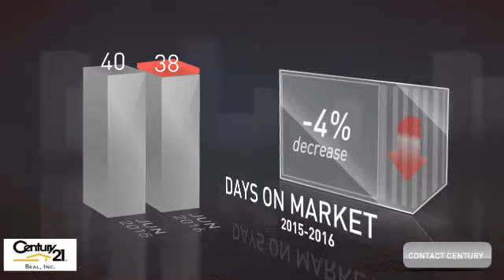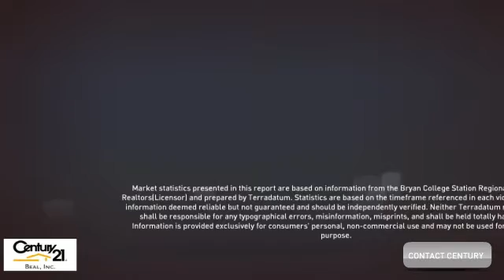Bryan Homes Market Update (July 2016)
Century 21 Beal, Inc. is all about making sure that you know everything that is going on in the Brazos Valley. Enjoy our video about local July market statistics for Bryan.